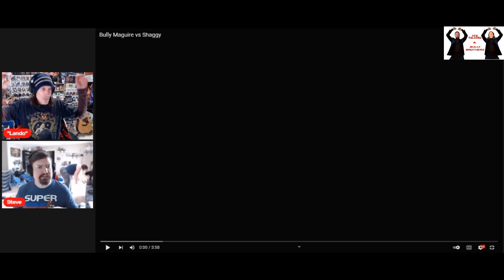Bully Maguire vs Shaggy-Reaction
Enjoy a Bully Maguire Reaction Video With Lando & Steve:
Bully Maguire vs Shaggy